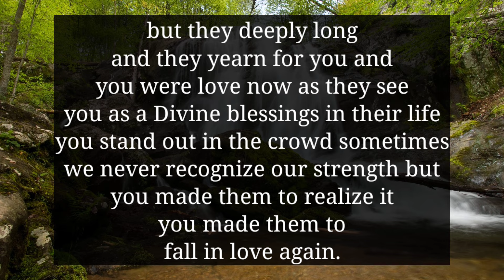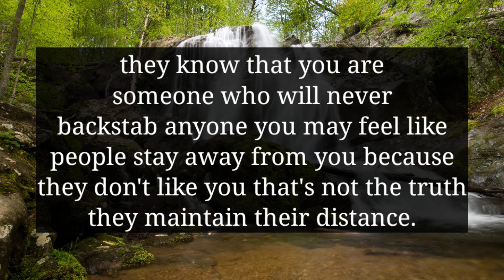YOUR PARTNER CAN'T COMMIT TO YOU BECAUSE THIRD PARTY HAS TOLD THEM THIS ABOUT YOUR...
divine feminine
twin flame